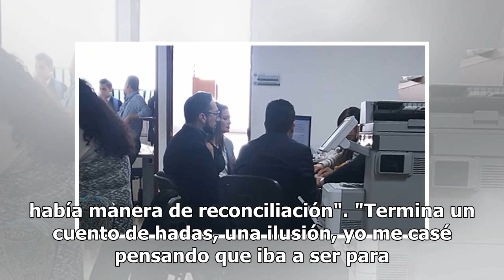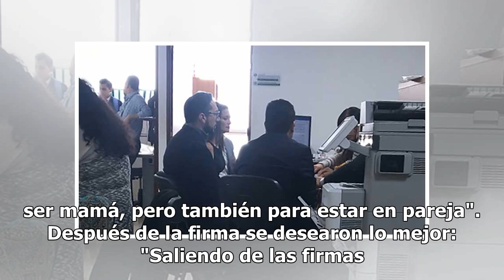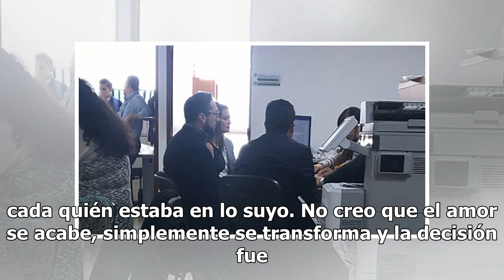Susana Diazayas se divorció después de 8 años de matrimonio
Susana Diazayas, de 39, quien actualmente se presenta en el monólogo "Soltera, pero no sola" los jueves en el Teatro Centenario Coyoacan al Sur de la Ciudad de México, donde alterna con Claudia Cervantes, había hecho a un lado su carrera profesional por dedicarse a su familia, sin embargo, sus plane...